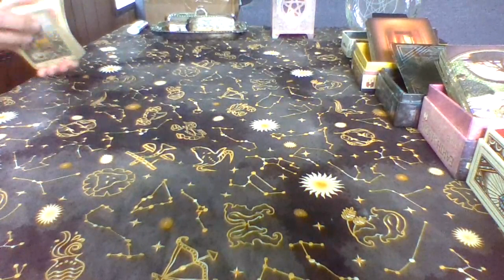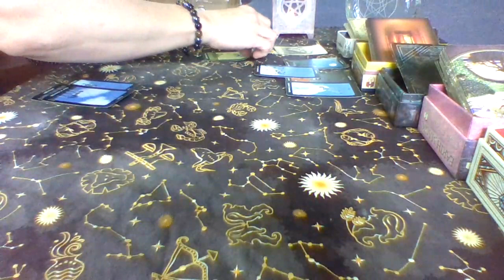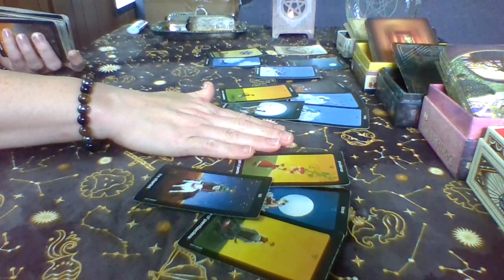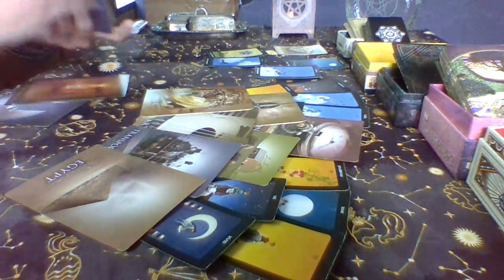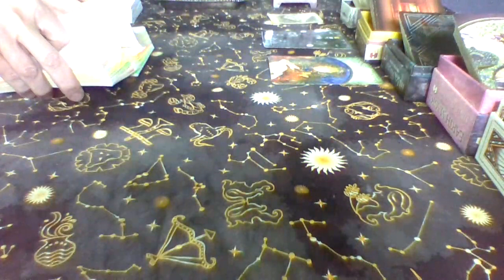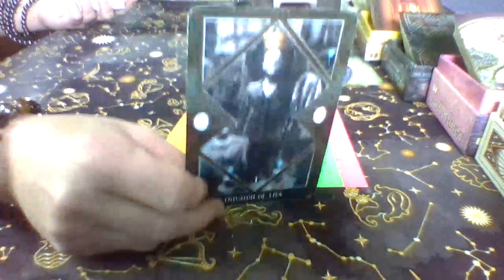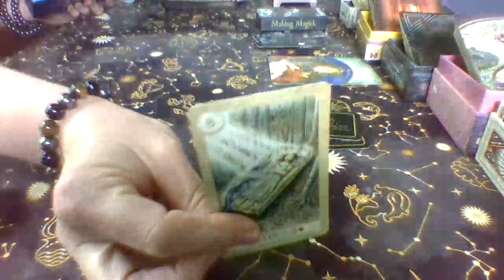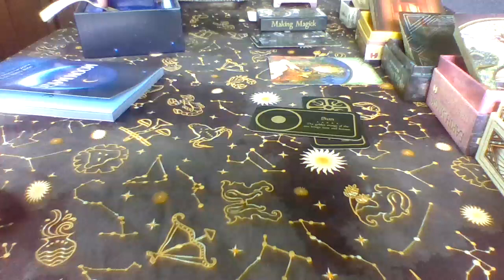Still Stalking you, feeling stupid. Destroyed themselves, trying to knock you down. Karma